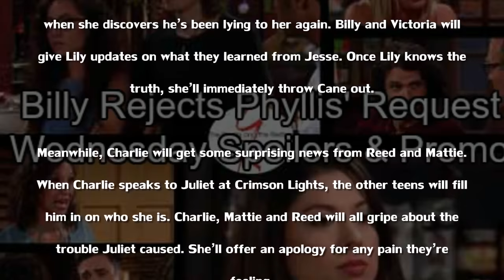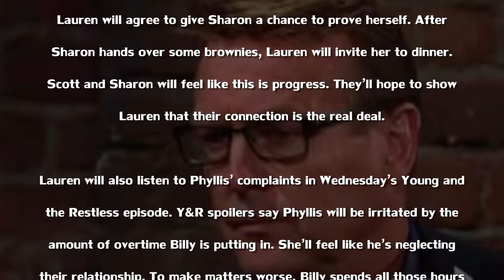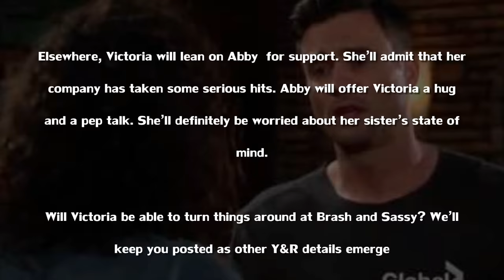The Young and the Restless Spoilers Wednesday Aug 2 – Lily Delivers a Devastating Blow